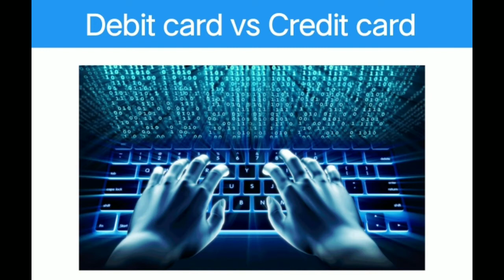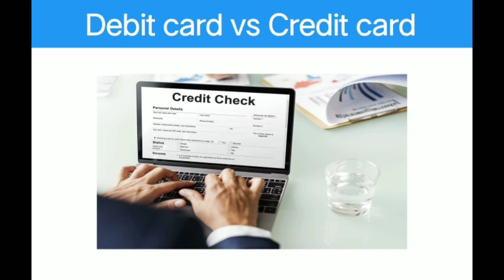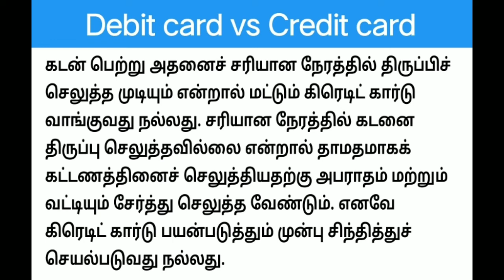Debit card vs Credit card explain in tamil | SBI CARDS | HDFC credit card | Canara | Complete zoom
A debit card is not a credit card. When you use a debit card, the money is deducted from your checking account. With a credit card, you're borrowing money to be repaid later. ... ATM and debit cards are also a convenient way to make purchases without carrying cash that help you keep better track of the money you spend.

Credit Cards

A credit card is a card issued by a financial institution, typically a bank, and it enables the cardholder to borrow funds from that institution. Cardholders agree to pay the money back, with interest, according to the institution's terms.

Credit cards are issued in four categories:

Standard cards simply extend a line of credit to their users.

Rewards cards offer cash back, travel points, or other benefits to customers.

Secured credit cards require an initial cash deposit that is held by the issuer as collateral.

Charge cards have no preset spending limit, but often do not allow unpaid balances to carry over from month to month.

Debit Cards

A debit card is a payment card that makes payment by deducting money directly from a consumer’s checking account, rather than via loan from a bank. Debit cards offer the convenience of credit cards and many of the same consumer protections when issued by major payment processors like Visa or MasterCard.

There are also two types of debit cards that do not require the customer to have a checking or savings account, as well as one standard type:

Standard debit cards draw on your bank account.

Electronic Benefits Transfer (EBT) cards are issued by state and federal agencies to allow qualifying users to use their benefits to make purchases.

Prepaid debit cards give people without access to a bank account a way to make electronic purchases up to the amount that was pre-loaded on the card